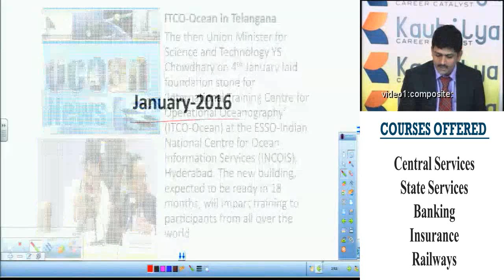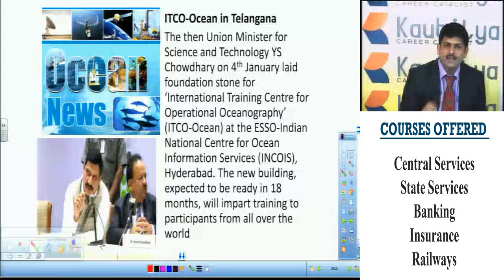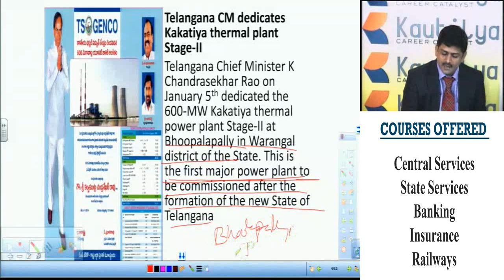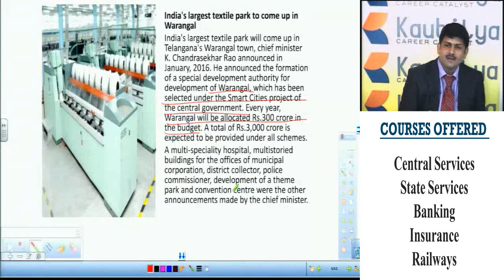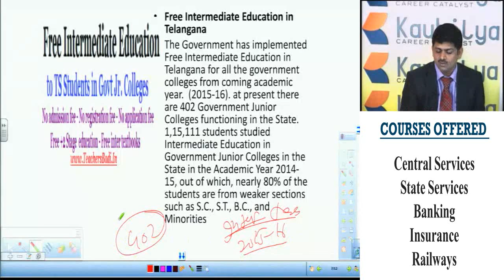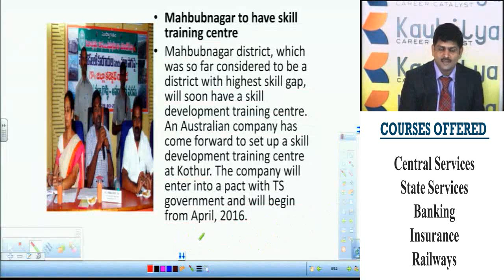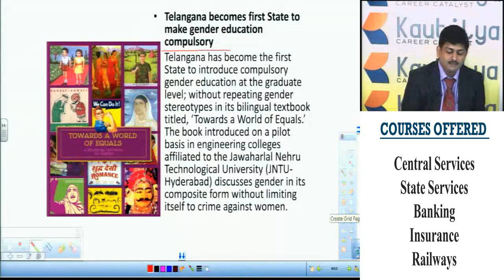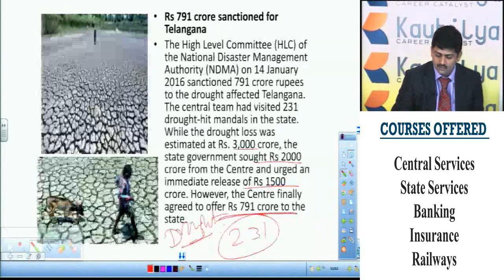January-2016 Telangana Current Affairs English Medium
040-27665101